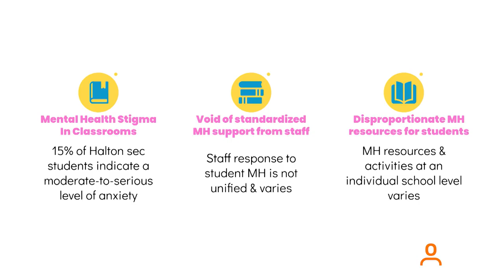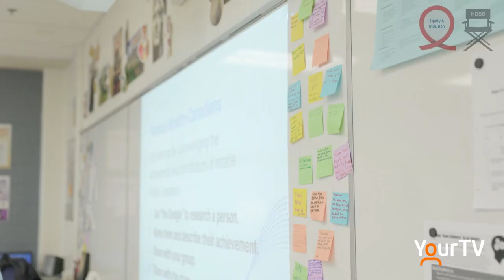HDSB Mental Health Advisory Task Force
The Halton District School Board Student Trustees have been working hard to get more student voices to the table during the discussion around student mental health and mental health supports. @HaltonDistrictSchoolBoard